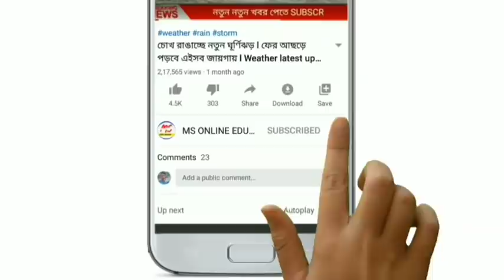চতুর্থ দফার 44 টি আসনে কোন দল এগিয়ে কে কটি আসন পাচ্ছে জেনেনিন ! wb assembly 2021! Today weather news